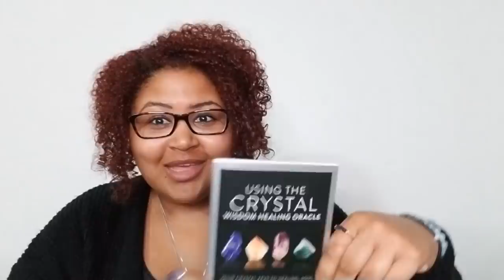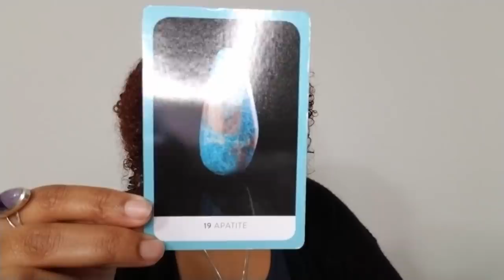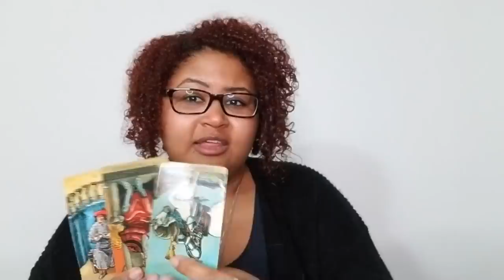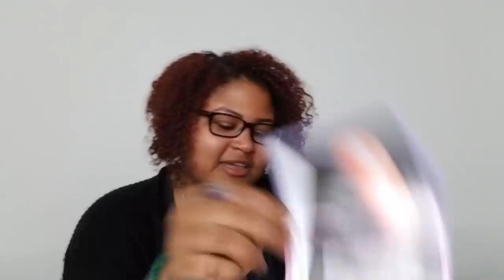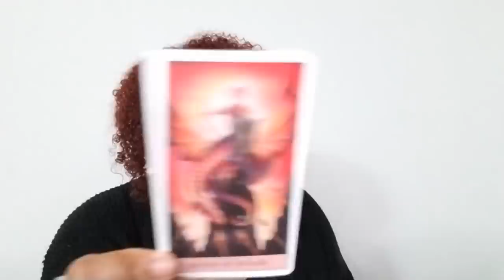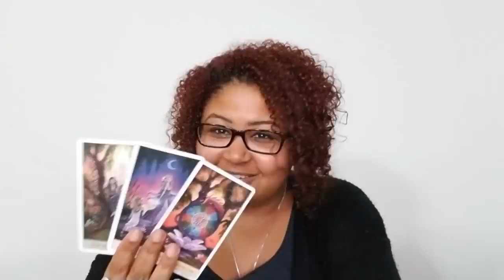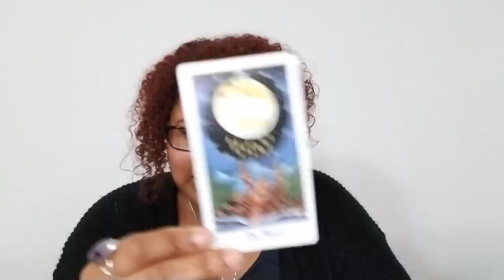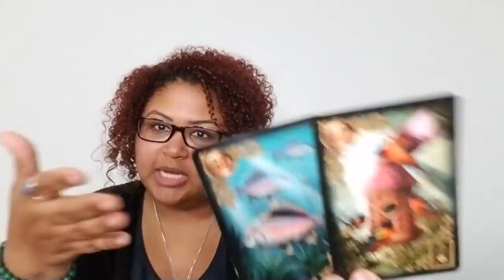February 2020 Channelings & Crystal Readings: Air Signs (Gemini, Libra, and Aquarius)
February Channelings & Crystal Readings (Air): Gemini, Libra, Aquarius (Rising, Sun, Moon, then use your own discernment)

Water: Gemini: 1:41
Fire: Libra: 46:42
Earth: Aquarius: 25:55